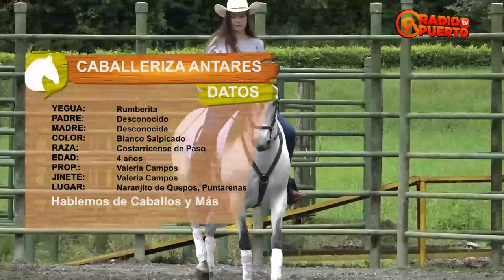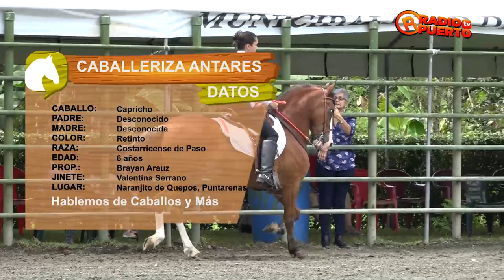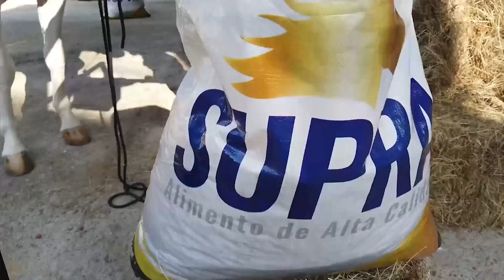PROGRAMA 34 HABLEMOS DE CABALLOS Y MAS CABALLERIZAS ANTARES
Una gran selección de caballos y monta de toros.

No te pierdas este sábado, a partir de las 5:00 p.m. tu programa Hablemos de Caballos & Más, desde Caballerizas Antares, Quepos, Puntarenas. con una selección de caballos y toros de monta.